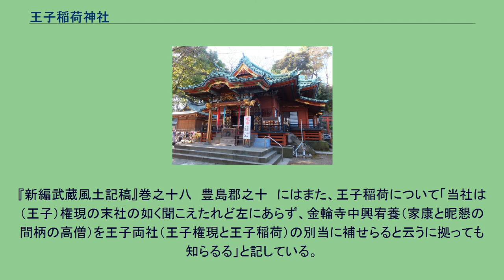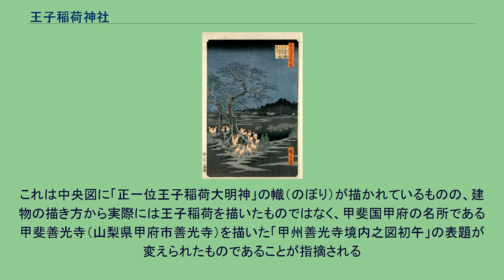王子稲荷神社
大晦日狐の行列 広重「名所江戸百景」に描かれた王子稲荷。
同じく、「名所江戸百景」王子装束ゑの木大晦日の狐火 王子稲荷神社（おうじいなりじんじゃ）は、東京都北区岸町にある神社である。
東国三十三国稲荷総司との伝承を持ち、民話『王子の狐火』や落語『王子の狐』でも有名。
古くは岸稲荷と号した。
『新編武蔵風土記稿』巻之十八の豊島郡之十「王子村」によれば、荒川流域が広かった頃、その岸に鎮座した事から名付けられた。
また、治承四年に源頼朝より奉納を得たという。
徳川家康が王子稲荷、王子権現、両社の別当寺であった金輪寺に宥養上人を招いて以降、江戸北域にあって存在を大きくした。
『江戸砂子』王子稲荷の段に以下のとおり記されている。
狐火おびただし、この火にしたがひて、田畑のよしあしを所の民うらなふことありといふ。
（訳） 狐火がおびただしい。
当地の農民はこの火によって田畑の豊凶を占ったりするという。
　狐火にわうじ田畑のよしあしを知らんとここに金輪寺かな 年毎に刻限おなじからず、一時ほどのうちなり。
宵にあり、あかつきにありなどして、これを見んために遠方より来るもの空しく帰ること多し、一夜とどまれば必ず見るといへり。
（訳） 狐火の現れる時刻は年によって違うが、1～2時間ほどのことだという。
晩に現れることもあれば明け方に現れることもあり、遠方からわざわざ見に来た人も見ずに終わることが多いが、一晩中待機していれば必ず見られるとのこと。
毎年大晦日の夜、諸国のキツネ、社地の東、古榎のあたりにあつまり、装束をあらためるといい、江戸時代、狐火で有名であった。
「関東八州」の稲荷（参照：稲荷神）の総社と観光紹介されるようになっているが、元来は東国三十三国の稲荷総司の伝承をもっていた。
社伝には「康平年中、源頼義、奥州追討のみぎり、深く当社を信仰し、関東稲荷総司とあがむ」 とある。
この「関東」を中世以来別当寺金輪寺は、陸奥国まで含む「東国三十三国（参照：出羽三山*歴史項）」と解釈してきた。
「三拾三ケ国の狐稲荷の社へ火を燈し来る」との王子神社の縁起絵巻「若一王子（にゃくいちおうじ）縁起」（紙の博物館蔵）の付箋が示す通り江戸中期までは神域に「東国三十三国」の幟、扁額を備えていた。
寛政の改革時に幕府行政の上からの干渉を受けて以降、関八州稲荷の頭領として知られるようになった。
「三十三国」とあるが、北陸道・東山道・東海道を全部あわせても東国は30国しかない。
33という数字は全令制国の合計66国を半分にした観念的な数字とする説、平安時代までに廃止された諏訪国・石城国・石背国を加えたものとする説、当時「蝦夷ヶ島」と総称された渡党（わたりとう）・日本（ひのもと）・唐子（からこ）を加えたとする説などがある。
毎月午の日が縁日で、2月初午の日、二の午、三の午には賑わう。
社務所にて火防（ひぶせ）の凧、守札が出され、境内にも凧を売る店が立つ「凧市」が行われる。
始まったのは江戸時代で、江戸に多かった火事を大きくする原因の風を切って高く上がる凧が火難除けのほか無病息災、商売繁盛にご利益があるとされるようになった。
大晦日から元日未明にかけては、除夜とともに「大晦日狐の行列」が王子稲荷へ向かう。
これは上記の伝承を描いた歌川広重の浮世絵「王子装束ゑの木大晦日の狐火」を再現したイベントである。
『新編武蔵風土記稿』巻之十八　豊島郡之十　にはまた、王子稲荷について「当社は（王子）権現の末社の如く聞こえたれど左にあらず、金輪寺中興宥養（家康と昵懇の間柄の高僧）を王子両社（王子権現と王子稲荷）の別当に補せらると云うに拠っても知らるる」と記している。
王子稲荷は江戸市民から神社人気一番を得続けた。
江戸時代には王子稲荷は江戸の名所として絵画に描かれ、歌川広重は『名所江戸百景』において王子稲荷を描いている。
同じく三代歌川豊国（国貞）には、弘化4年（1848年）から嘉永5年（1852年）の間に出版された三枚続きの浮世絵「王子稲荷初午祭ノ図」がある。
これは中央図に「正一位王子稲荷大明神」の幟（のぼり）が描かれているものの、建物の描き方から実際には王子稲荷を描いたものではなく、甲斐国甲府の名所である甲斐善光寺（山梨県甲府市善光寺）を描いた「甲州善光寺境内之図初午」の表題が変えられたものであることが指摘される